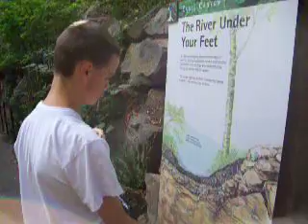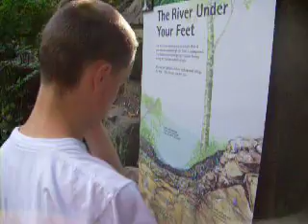Jared at the Oregon Zoo - Eagles Canyon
Jared reading signs on the walkway leading towards the Eagles Canyon Observatory deck.